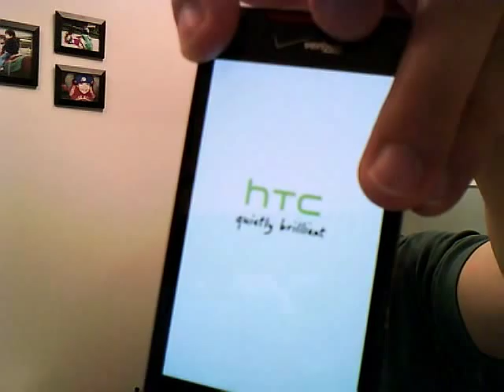htc incredible continuous bootloop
I had this problem almost a month or so ago, and the only fix I could come up with was a factory reset... which sucked, but it wasn't the end of the world. Now that it's happened twice in less than a month, I'll have to take more difinitive action. Will see what Verizon can do, otherwise will consider going with a custom rom for the next year until I can get a new phone with the subsidized pricing.

FYI, this was going on for a few minutes before I started the video. I let it go on for a while after, hoping that it would resolve itself somehow... it did not.